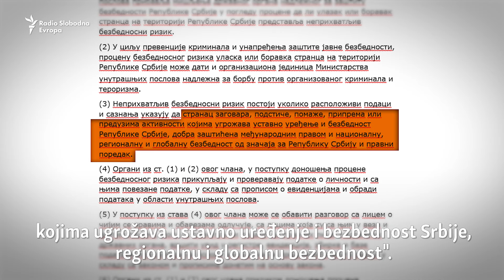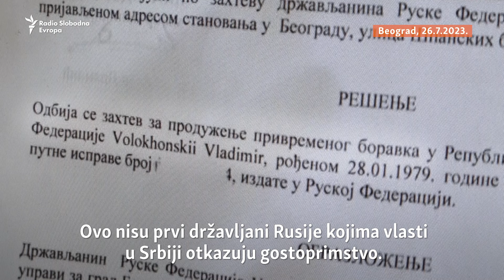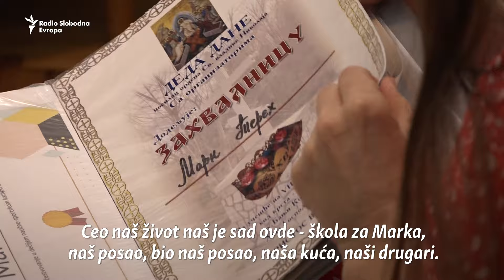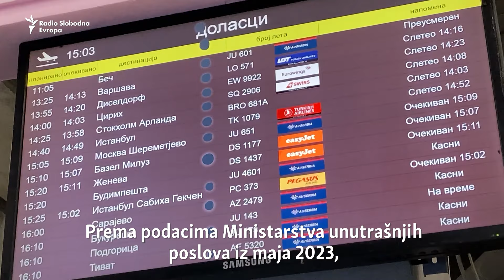'U Rusiji nema ničeg za nas': Porodici preti proterivanje iz Srbije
Još jednoj porodici iz Rusije Srbija je uskratila pravo boravka. Nakon pet godina provedenih u Banji Koviljači, odluka policije navodi da su Sergej, Irina i njihov jedanaestogodišnji sin "neprihvatljiv bezbednosni rizik".